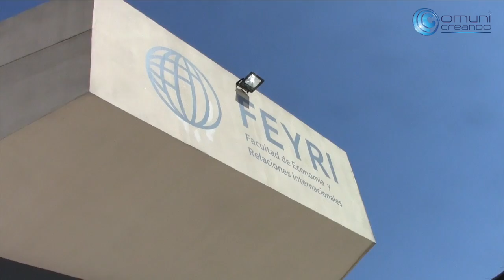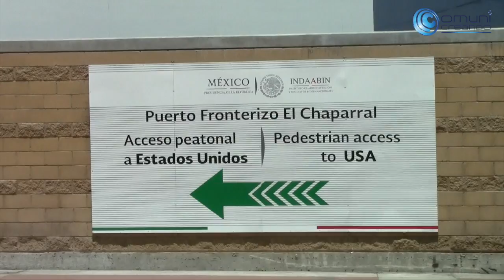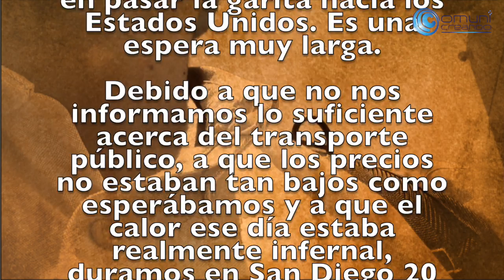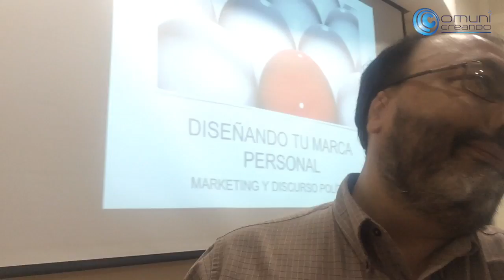Tijuana Primera Parte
Fui a impartir un curso a Tijuana y me di un tiempo para visitar algunos lugares interesantes. Tijuana es una ciudad muy contrastante. Hice dos videos y este es la primera Parte. espero les guste.

Tenemos subtítulos en Inglés, Francés, Español, Alemán e Italiano.